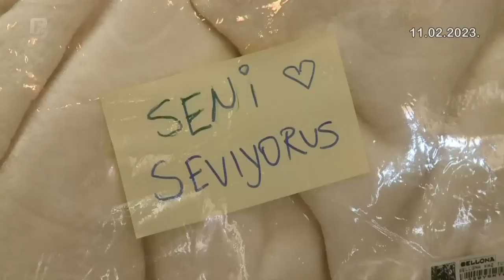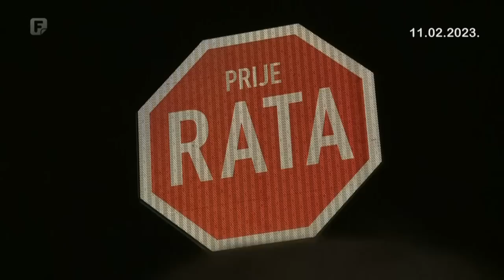Dnevnik 1 11.02.2023.